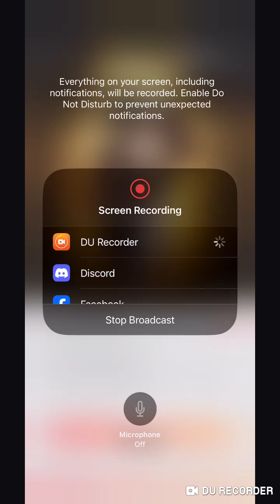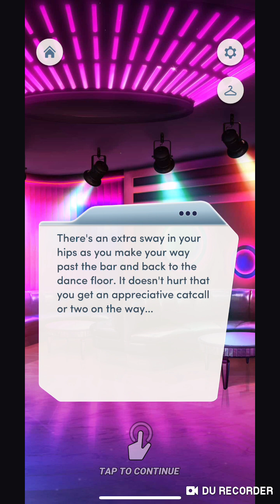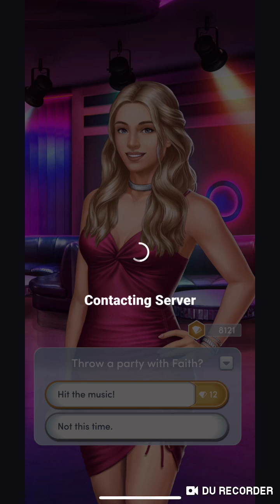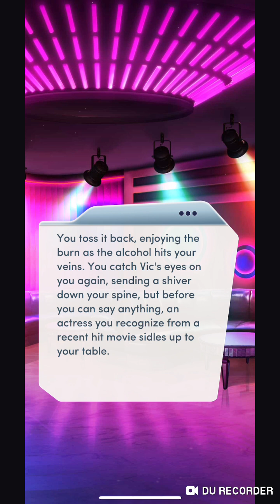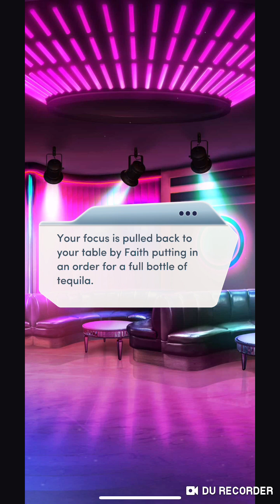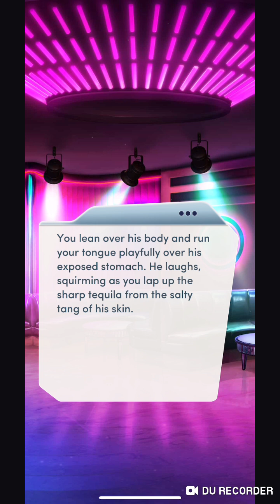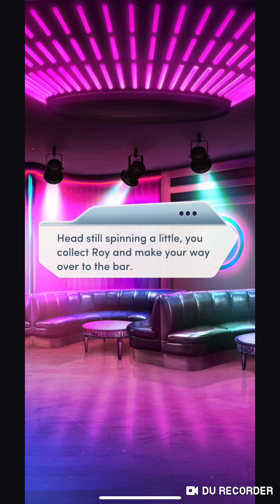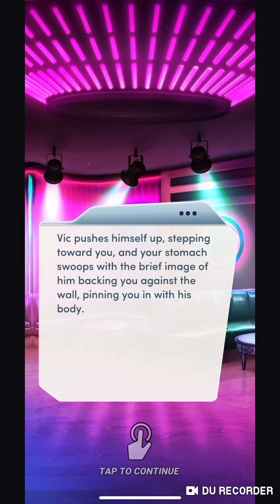Choices: Kiss Of Death Chapter 3💎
Romance and Crime